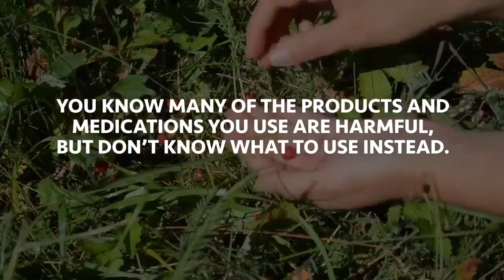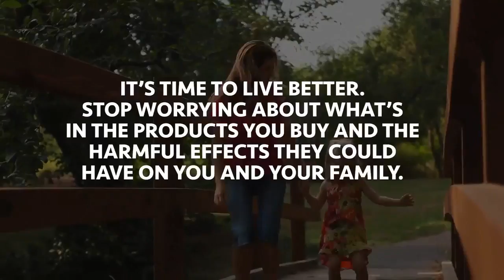Everyday Roots Book PDF Download - [Natural Home Remedies]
to download the Everyday Roots Book (PDF) by Claire Goodall and learn how to replace the toxic products in your home with over 215 healthier and effective natural home remedies.

"In a world obsessed with addictive prescription medication, toxic cleaners and chemical beauty products, it’s never been as important as it is now to take a more hands-on and natural approach when it comes to your health and household. You know many of the products and medications you use are harmful, but don't know which natural home remedies to use instead.

Maybe you are tired of looking at confusing labels with ingredients you can't even pronounce. Or sifting through article after article trying to figure out how to treat a condition without using potentially harmful medication. You want to focus on living a healthy, natural life, but don't know how to get started.

You need a resource like the Everyday Roots Book PDF by Claire Goodall. It's filled with over 215 natural home remedies, natural beauty recipes and DIY household products. All with stunning photos. Learn how to treat headaches, coughs, acne and other health conditions with natural ingredients you can find in your kitchen. Like honey, cayenne pepper, lemons and many others.

Download the Everyday Roots Book PDF by Claire Goodall and discover how to make your own beauty products like shampoo and deodorant. Save money by making your own household products like fabric softener, laundry detergent and dish soap. It's time to live better. Stop worrying about what's in the products you buy and the harmful effects they could have on you and your family.

to access the the Everyday Roots Book. It's packed with over 250 pages of natural home remedies, DIY beauty and household product tutorials. The Everyday Roots Book by Claire Goodall has the power to change your life. Take control and start living your own way... ".

Related terms:

everyday roots book reviews
everyday roots book amazon
everyday roots book buy
everyday roots book for sale
natural home remedies
Claire Goodall
cat4jff5300u8